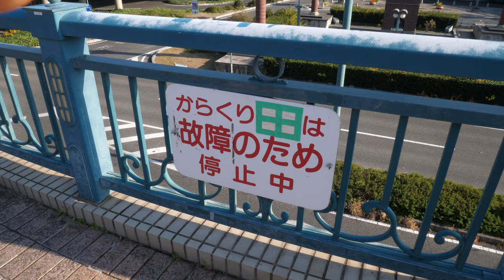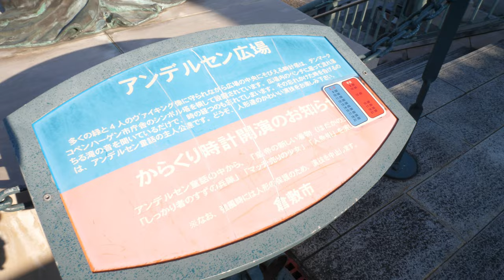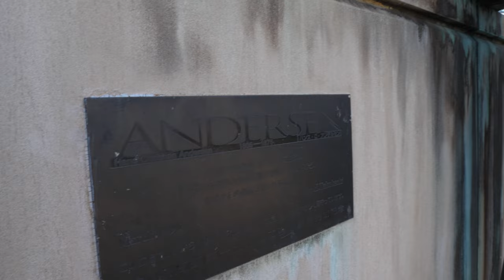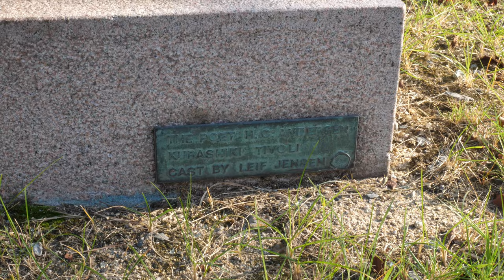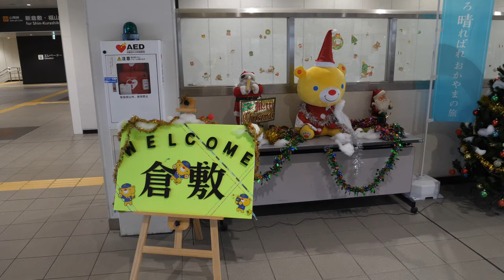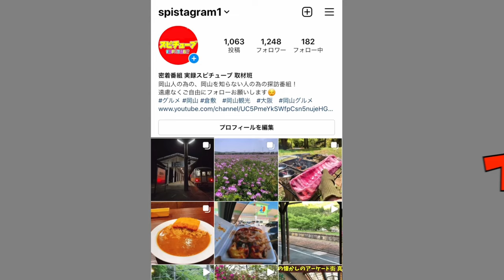岡山県倉敷市にあったチボリ公園の痕跡探し！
再生リスト